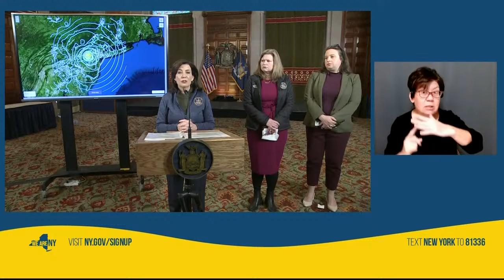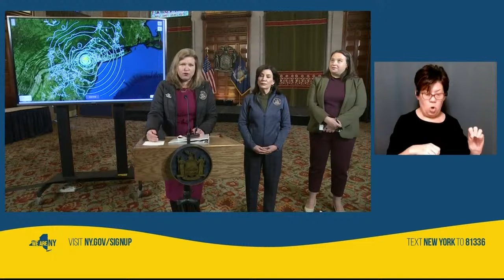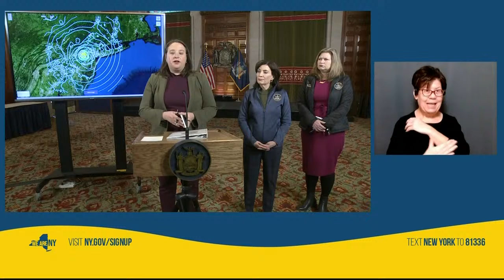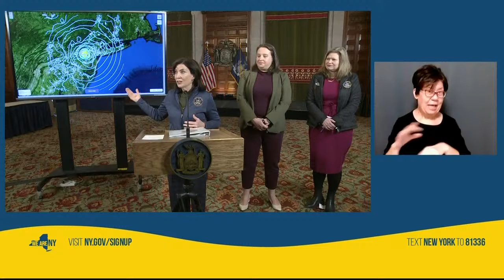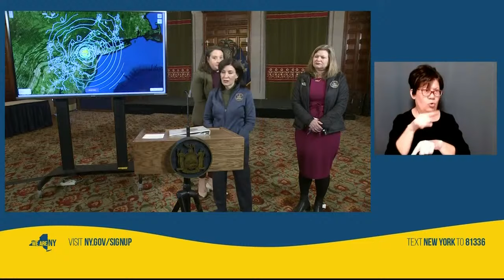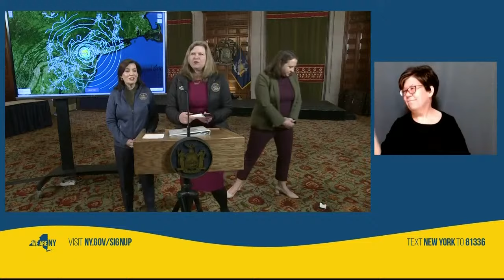New York Gov. Kathy Hochul addresses earthquake that hit Northeast | full video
An earthquake centered in New Jersey was felt across the Northeast Friday morning. New York Gov. Kathy Hochul addressed reporters about the quake.